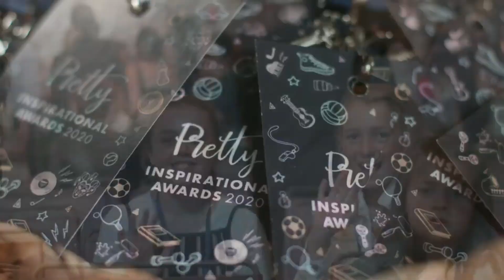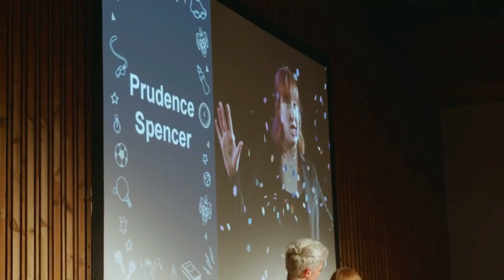Laneway Live - Episode 17 - Prue Spencer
ALL FEMALE PANEL SESSION AT THE 2019 MELBOURNE MAGIC FESTIVAL

Card Magic Music
Inspiring Cinematic Uplifting Trailer by RomanSenykMusic.